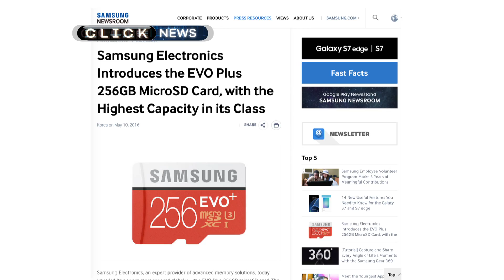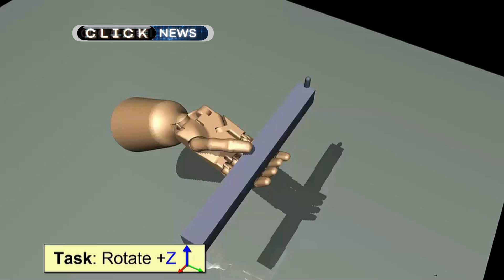Robot learns dexterity by spinning a jar - BBC Click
BBC Click's Stephen Beckett looks at some of the best of the week's technology news, including Google engineers designing a set of emojis that they say better represent women in the world of work.

An early test of a proposed high-speed transport system Hyperloop One is successful and a robotic arm gains dexterity by learning how to spin a tube of coffee beans.